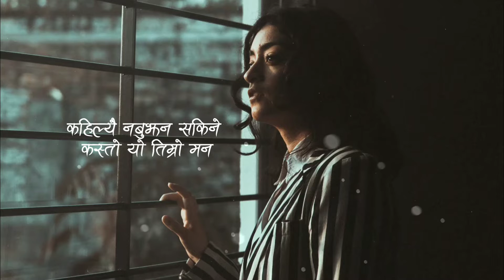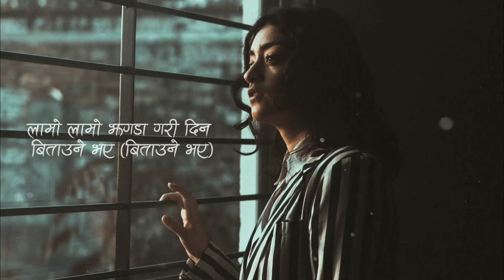Sushant KC - Risaune Bhaye (Lyric)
➥Credits
Written, Composed, Performed and Produced by @SushantKC

🎤 Lyrics: Sushant KC - Risaune Bhaye

सानो-सानो कुरामा पनि तिमी रिसाउने भए (रिसाउने भए)
लामो-लामो झगडा गरी दिन बिताउने भए (बिताउने भए)

फकाउन सिकाऊ न तिमी सँगैसँगै
बिताउने छ चाहना समय धेरैधेरै
चलिरहेको के छ तिम्रो मनभित्र, खै?

कहिल्यै नबुझ्न सकिने कस्तो यो तिम्रो मन? (कस्तो, कस्तो?)
खुशी खालि, दुःख नदिने कोही कहाँ भेटिन्छ, खै हेरौँ (खै हेरौँ)

गाह्रो-गाह्रो भाको छ, राती-राती निदाउन भने (निदाउन भने)
आऊ मेरो पाखुरा सिरानी बनाउँछौ भने

बनाऊ न, डराउन पर्दै पर्दैन नि
कटाउने नि पलहरू तिमी सँगैसँगै

कहिल्यै नबुझ्न सकिने कस्तो यो तिम्रो मन?

बल्लतल्ल फकाएर त मान्छौ धेरै पछि तिमी
माया हैन एकोहोरो बाटो, हराउँछौ कति, कति, कति?